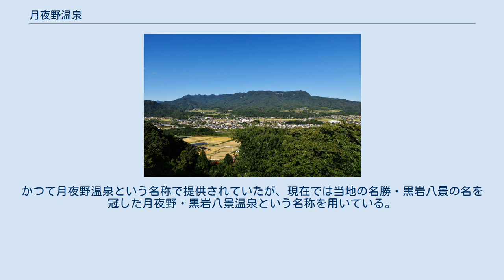月夜野温泉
月夜野温泉（つきよのおんせん）は、群馬県利根郡みなかみ町後閑（旧・月夜野町）にある温泉。
みなかみ町に18か所ある温泉地「みなかみ18湯」の1つ。
 本記事では同一視されることがある真沢温泉（さなざわおんせん）・黒岩八景温泉（くろいわはっけいおんせん）についても触れる。
 月夜野温泉は、JR上越線・後閑駅の北、三峰山のふもとに位置する。
源泉は山の裾野を500メートルの深さまでボーリングして掘り当てたもので、加熱して浴用に供している。
温泉宿は「みねの湯 つきよの館」1軒、日帰り入浴施設が「みなかみ町営温泉センター 三峰の湯」1軒。
高台にある温泉地からは、眼下に広がる里山の風景を望むことができる。
 真沢の森の棚田 利根川を挟んで対岸、みなかみ町月夜野には真沢温泉があり、温泉宿「真沢の森」が1軒ある（日帰り入浴可）。
こちらも「みなかみ18湯」の1つであるが、真沢の森が月夜野温泉として紹介されることがあるなど、しばしば月夜野温泉と同一視される。
 また、TMS株式会社（神奈川県）による温泉水のデリバリー「稲荷の湯」の源泉も、みなかみ町の町内にある（みなかみ町上津）。
かつて月夜野温泉という名称で提供されていたが、現在では当地の名勝・黒岩八景の名を冠した月夜野・黒岩八景温泉という名称を用いている。
採取した温泉水をタンクローリーで首都圏の個人客・法人客（入浴施設や宿泊施設、福祉施設など）向けに配送している。